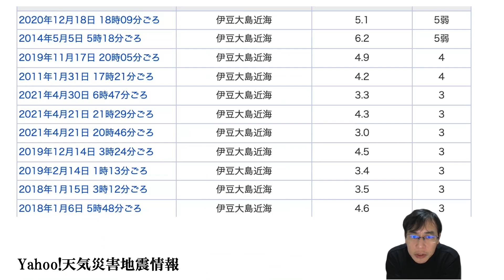【2021年12月6日地震情報】伊豆大島近海地震多発！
大地震の際に困るのはトイレ！トイレの備えを
地震の際の電源確保にポータブル電源を！
Kindle読み放題本「東日本大震災の記録・被災地フォトレポート」
絶対読むべき防災本「人が死なない防災」